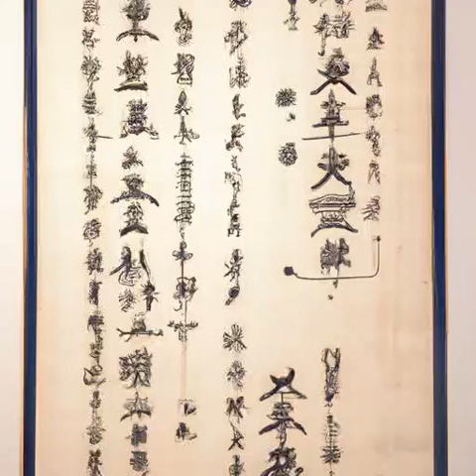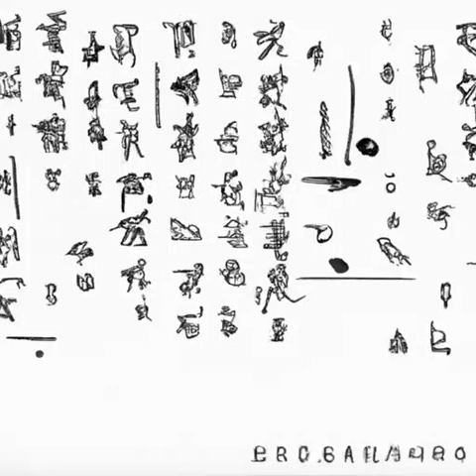第145章 三方交易（第一部小丑《诡秘之主》）